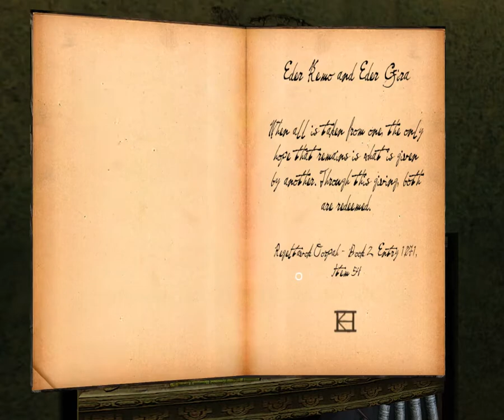URU Complete To Dni Part 11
I started To Dni and got a few Relto pages for my Relto.